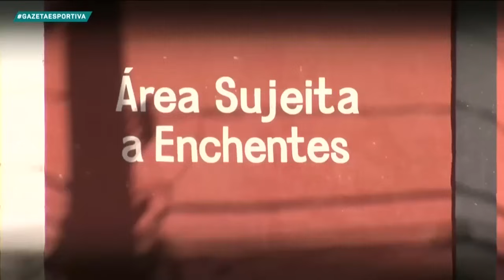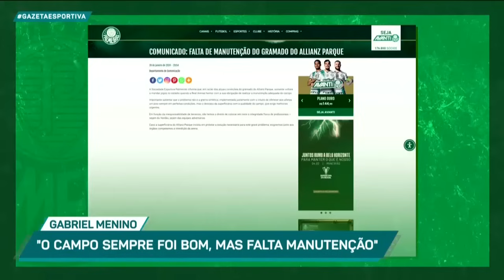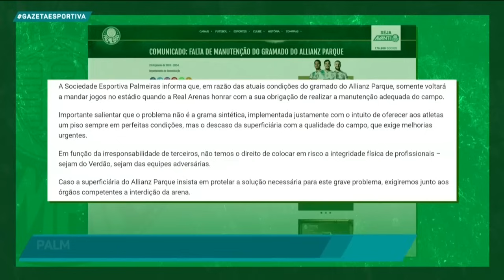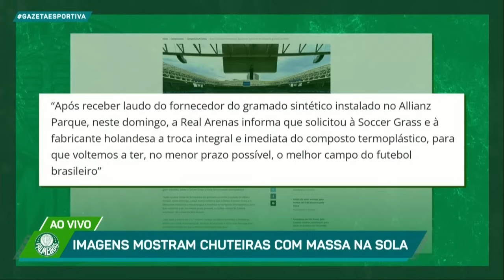SÃO PAULO VAI CONSEGUIR QUEBRAR O TABU CONTRA O CORINTHIANS NA NEO QUÍMICA ARENA? - Completo (29/01)